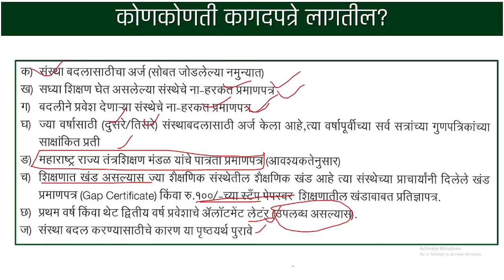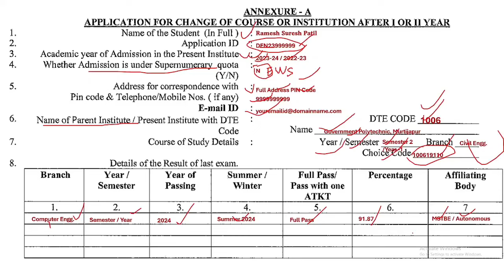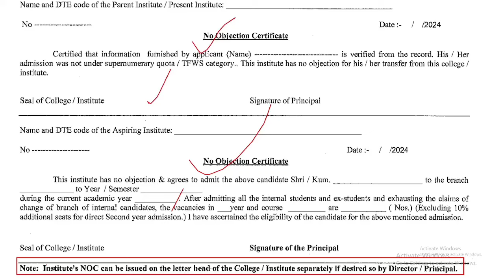Diploma College, Branch change after 1,2 Year: How to apply| कॉलेज ट्रान्सफर साठी असा भरा अर्ज २०२४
Circular regarding change of course after 1st year and change of institution after 1st/2nd year of Diploma institute students for Engineering (Polytechnic) & D, Pharm POST HSC Diploma for A.Y. 2024-25
कॉलेज ट्रान्स्फर ची नोटीस

diploma admission form online 2024.
polytechnic,
direct second year engineering admission 2024-25,
diploma admission process,
polytechnic college admission 2024,
maharashtra direct second year engineering admission 2024,
dte maharashtra direct second year engineering admission 2024,
direct second year engineering admission 2024-25 date,
direct second year engineering admission 2024,
dte direct second year engineering admission 2024,
maharashtra polytechnic online form 2024,
maharashtra polytechnic admission 2024,
direct second year diploma admission 2024-25,
olytechnic branch change application,
can i change college after 1st year diploma,
application for branch change in engineering,
application for changing college in second year,
polytechnic college transfer 2024,
can i change my university in 2nd year,
can i change my college after 2nd year engineering,